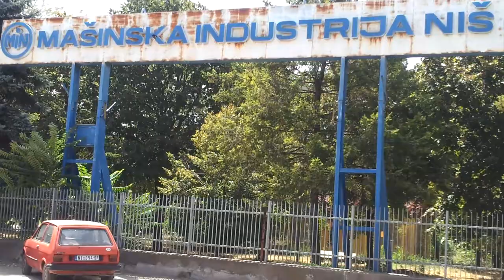2012-08-07 Entrance of Mašinska Industrija Niš, in Serbia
The entrance of the company, Mašinska Industrija, in Niš, was a working place for my father Stojan Miljkovic, in the 1960's, before he migrated to Sweden.